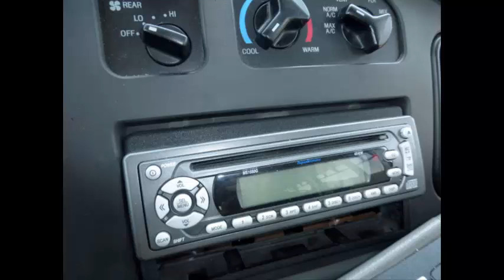MS Bus Sales by NY Dealership | 2007 Ford E450 Wheelchair Shuttle Bus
- Major Vehicle Exchange is located in Westbury, NY and is one of the finest and oldest Used Bus Companies in the USA and specializes in the sale of fully reconditioned(from Bumper to Bumper) and inspected used buses across USA & Canada. We provide complementary airport pickup/drop across USA & Canada and have more than 40 multi purpose Used Buses in our inventory, all our vehicles are ready for delivery. We have been in business for more than 30 years and specialize in dealer to dealer sales, we provide assistance in shipping and transportation arrangements. We specialize in the sale of Tours, Charters, Commuter Shuttle Service, Church, Adults, School, College Sports Teams, Casino Runs, Hotel Transport and much more.

MS Bus Sales 2007 Ford E450 Wheelchair Shuttle Bus
For Church Group Transport Paratransit ADA
VIN #: 1FDXE45S77DA56291
Stock #: A4833
Condition:Used Clear Title
Engine:6.8L V-10 Triton Gas
Transmission:5 Spd Automatic
Mileage:25,388
Drivetrain:Rear Wheel Drive
Exterior Color:White
Vehicle Overview
FORD E-450 STARCRAFT WHEELCHAIR SHUTTLE BUS WITH ONLY 25K MILES!

 MAJOR VEHICLE EXCHANGE HAS OVER 45 RECONDITIONED SHUTTLE MINIBUSES AND WHEELCHAIR BUSES & VANS FOR SALE READY FOR DELIVERY.

All our Cutaway Buses have EXTREMELY LOW MILEAGE FORD TRITON 6.8 V-10 ENGINE & AUTOMATIC TRANSMISSION WITH OVERDRIVE.

FULLY WRAPPED - WHEELCHAIR LIFT EQUIPPED SHUTTLE BUS WITH SEATING FOR UP TO 16 PASSENGERS AND UP TO 2 WHEELCHAIRS AND DRIVER.

Buses by MS Bus Sales are IDEAL FOR ADULT TRANSPORTATION, SENIOR TRANSPORT, RETIREMENT HOMES, ADULT DAYCARE, CHURCH, SHUTTLE BUSINESS, WORKER TRANSPORT, SCHOOL OR CAMP USE.

HIGH CAPACITY FRONT & REAR AIR CONDITIONING AND HEAT - ELECTRIC DOOR - CLOTH SEATING WITH SEAT BELTS, ARMRESTS AND GRAB HANDLES - ELECTRIC WHEELCHAIR LIFT - AM/FM/CD/AUX STEREO - ANTI-LOCK BRAKES.
WELL APPOINTED RECONDITIONED SHUTTLE BUS WITH WHEELCHAIR LIFT- DOT EQUIPMENT THROUGHOUT.

COMPLIMENTARY AIRPORT PICKUP OR DELIVERY ARRANGED ANYWHERE IN THE UNITED STATES AND CANADA.

Major Vehicle Exchange presents this 2007 Starcraft Ford E-450 16 passenger with up to 2 wheelchair positions plus driver shuttle bus with just 25,000 miles! Equipped with an extremely low mileage rugged and dependable Triton 6.8L V-10 engine which delivers superb performance and power under load. This engine is known for it's low maintence and reliability. The bus is in great condition and has been thoroughly reconditioned, detailed cosmetically and road tested. This bus is very clean, fully equipped and is ready for use. It's seating arrangement is perfect for Tours, Charters, Shuttle Service, Church, Senior and Adult Daycare, Retirement Homes, Handicapped Mobility, Schools and much more. Fully inspected and ready for immediate delivery.

The automatic transmission shifts smoothly, and the drive train feels like new. All mechanical functions are in excellent working condition and all fluids have been checked and changed as needed. Comfortable accommodations for all passengers, including  ice-cold front and rear air conditioning and a rear heating unit for the colder months. The tires are almost new and in excellent condition. The exterior is in excellent condition for it's year and mileage. The interior looks almost new and is very comfortable. Fully maintained by the original owner in exceptional original condition. Safety equipment is located throughout the bus includes seatbelts for all passengers.

MS Bus Sales, KGN7